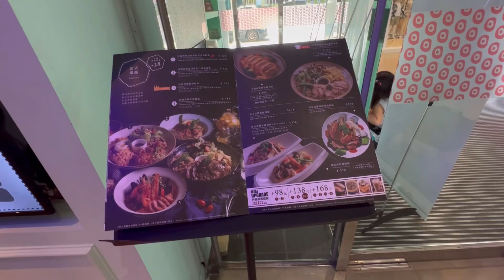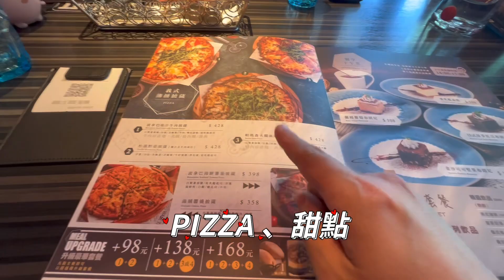米塔咖啡餐館、室內環境設計有如歐式花園風格，義大利麵、燉飯及排餐多元選擇，King Chen旅遊分享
位於桃園龜山區林口長庚A8環球購物中心內的米塔咖啡餐館，室內設計有如歐式花園，義大利麵及法式燉飯，孩子吃的喜歡💕。
記得用手機掃QR線上點餐哦！